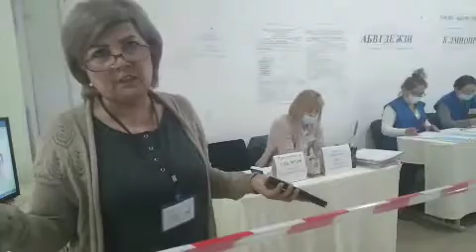Выборы 2021: председатель УИК №7150 объясняет, почему они разрывают чек по референдуму после отказа